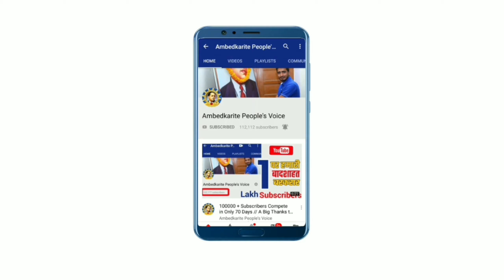आज तक की एंकर चित्रा त्रिपाठी के साथ किसानों ने मुजफ्फरनगर में किया ऐसा | Chitra Tripathi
हमसे जुड़े -